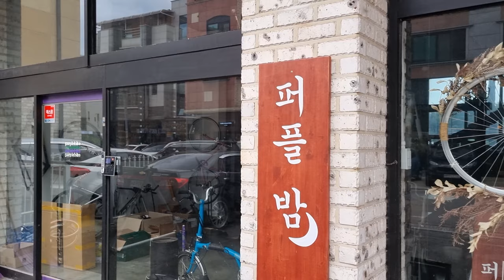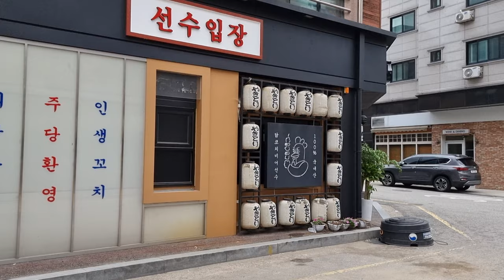[4K] 천안의 유명한 카페거리 불당동 카페거리!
천안의 가장 유명한 카페거리인 불당동 카페거리를 가게 되었습니다~!!
코로나 규제로 인해서 사람들이 많이 없어서 아쉬운데요,,
코로나 확진자가 빨리 줄어들어서 카페에 많은 손님들이 오기를 바라겠습니다!
ㅡㅡㅡㅡㅡㅡㅡㅡㅡㅡㅡㅡㅡㅡㅡ
[Time]

00:00 Preview
00:52 Cafe Street
ㅡㅡㅡㅡㅡㅡㅡㅡㅡㅡㅡㅡㅡㅡㅡ